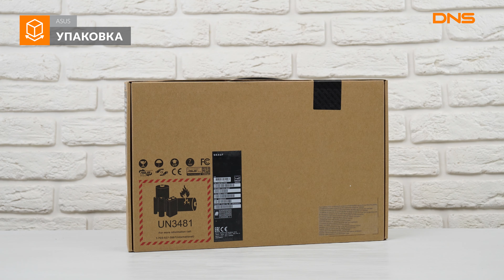Распаковка ультрабука ASUS VivoBook S S531FA-BQ251T / Unboxing ASUS VivoBook S S531FA-BQ251T